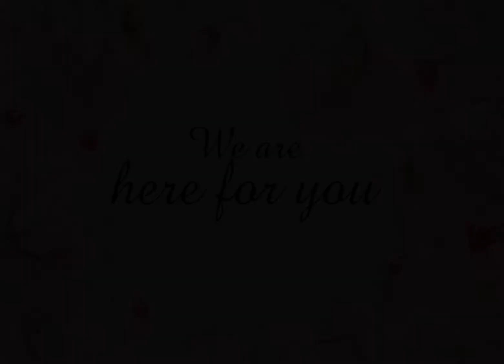We are here for you [ 30 - 3 - 2020 ] - by Tietheknot wedding planner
จากสถานการณ์ Covid - 19 ที่เกิดขึ้น ทำให้คู่บ่าวสาวบางคู่ อาจจะต้องเลื่อนจัดงานออกไปอย่างไม่มีกำหนด

และเมื่อถึงเวลาที่เหมาะสม เราสัญญาว่า เราจะจัดงานให้ออกมาดีที่สุด

ขอบคุณที่ไว้วางใจเรา
Tie The Knot - Wedding planner
2-4-2020